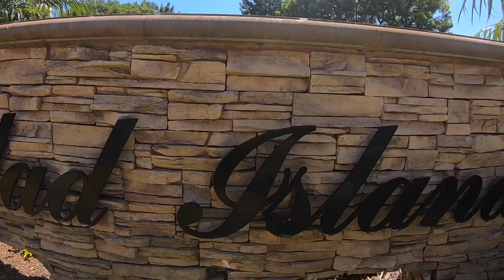bridge jumping at trinidad